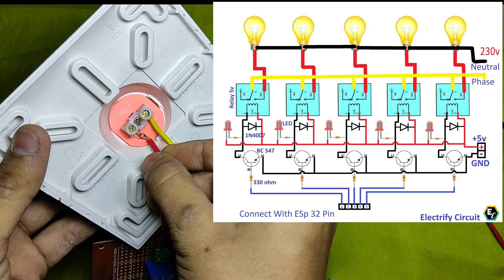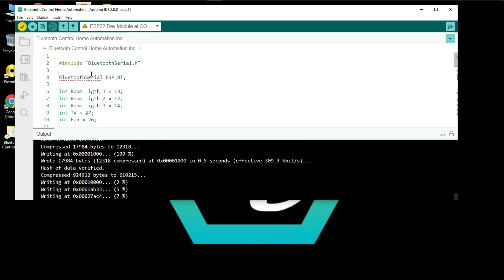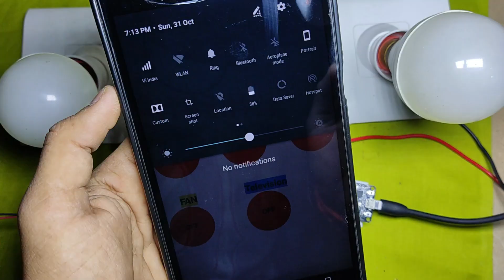Bluetooth Control Home Automation Using Esp 32 (BLE)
Control Home Appliances Using Andriod Phone App it's very used for a handicapped person.

Required Components:-

 - Esp 32 (BLE)
 - Breadboard
 - 5v Relay Module
 - Jumper wire
 - Bulb Holder
 - 1.00 sqmm Wire